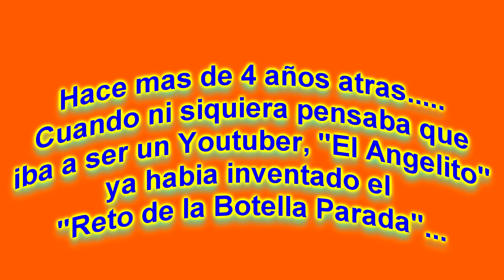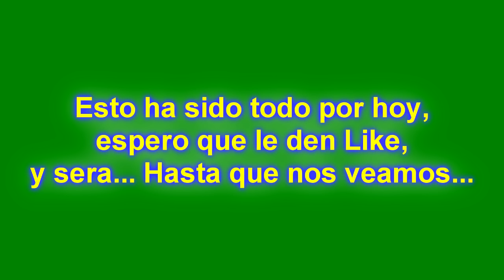El Reto de la Botella, /Challenge/ Mucho Antes de que se Inventara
Escena de una filmacion mia, de 5 años atras cuando aun no se habia inventado el reto de la botella , y yo ni siquiera pensaba en la posibilidad de ser un Youtuber.

                                             ENLACES EXPLOSIVOS

Scene from a filming of mine, 5 years ago when the challenge of the bottle had not yet been invented, and I did not even think about the possibility of being a Youtuber.

                                              EXPLOSIVE LINKS